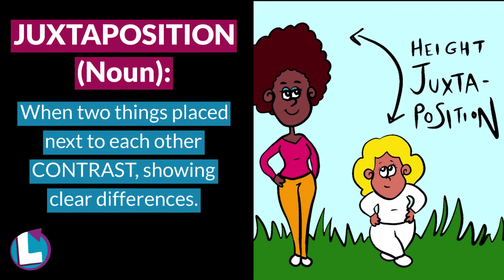What is Juxtaposition? Cartoon Definition and Examples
What does it mean to juxtapose, and why is it important? See juxtaposition examples, sentences, and definition in a fun video lesson with hand-drawn cartoons from a Boston teacher. Click to view a much more detailed explanation